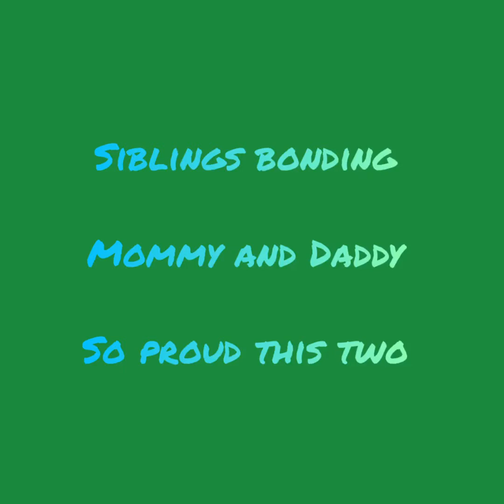Amazing Brother and sister love (Siblings bonding)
This two made us parents so much happy , Their bonding is melted our heart .We can't ask for more ❤️😍
Big brother so much love with his sister